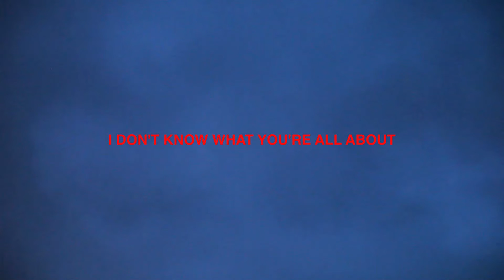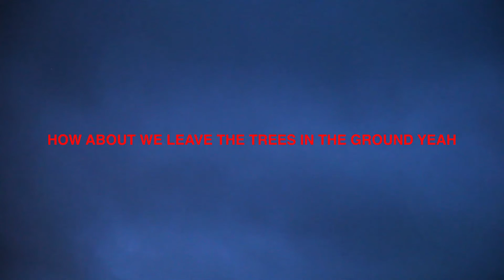SANTA STAY HOME (PIRATE CINEMA EDIT)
· Video: Berlin, 12/24 2020, 4 pm